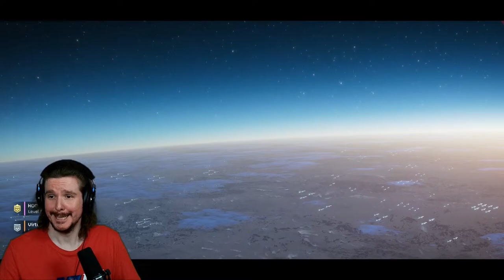Hold Marfark? More Like Hold MyFart! || Helldivers 2